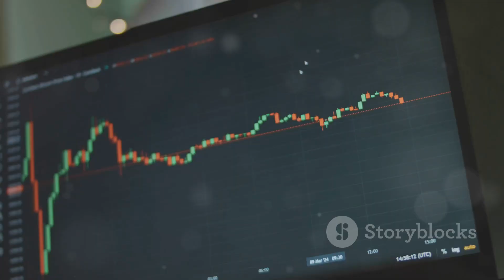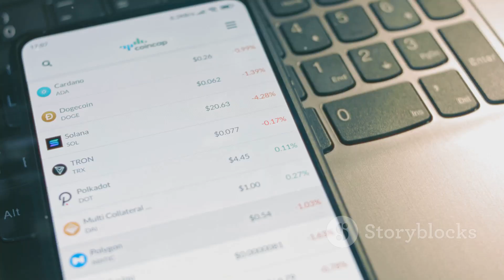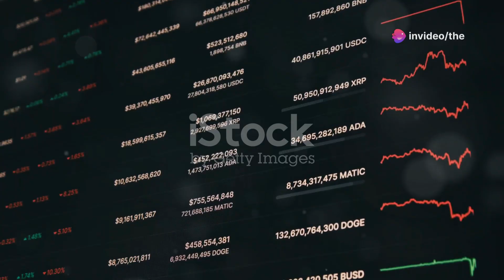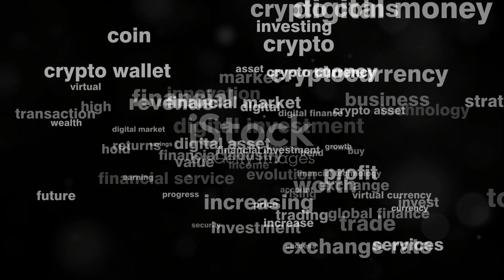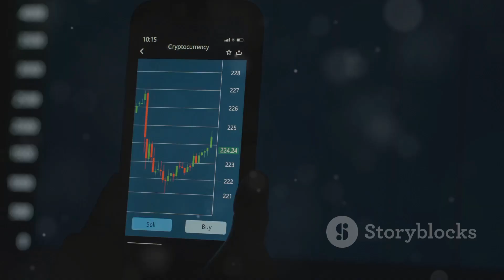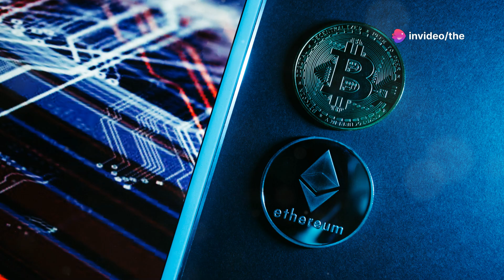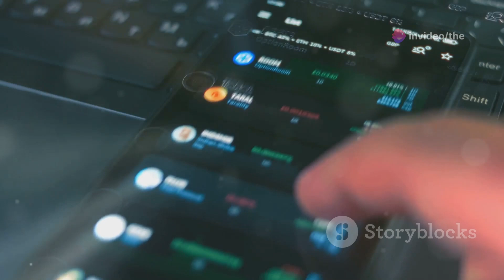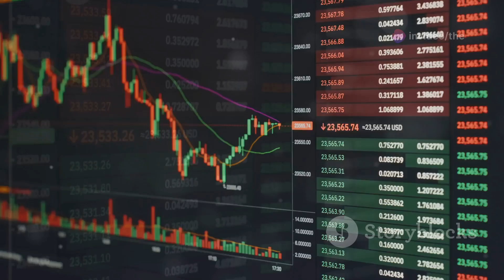Top Crypto Coins in 2024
Support The Crypto Father channel with Crypto
Litecoin: ltc1qkts45ztun49whwam0p3dutca2m5d4mar3uk4hu
Meowcoin: MVYQXTUDRJD34bLt4WissvALD61ZfQzNn8
Bitcoin: bc1qdusph59sxq4zyrz00dhfnqtaule22wgqfemvjs
ADA/Cardano: addr1qxlrkeh8u8sgmrglrnzwpapcq4styfcrv2etq7e8yt9ltnpuywqxtgazequfay4cpwtjcfpyggej0g0ey8cnd4fupamsfvk9wj
BNB: 0x12a5e050b0adcf18e02a3503190a62Fa927a73eE
Zilliqa: zil1mwwlr8xxg7sgemdvv6vhcmpzqle0xf6qylmgkh

BINANCE REFERRAL ID (💰 $100 Binance Sign Up Bonus!)
CPA_00N9YFIHDJ

problems.